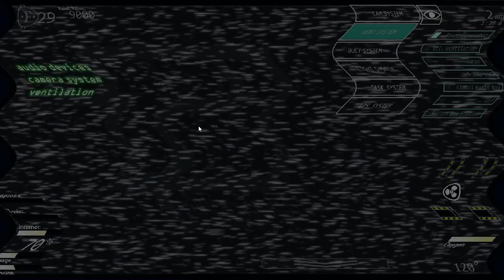Ultra Custom Night All Characters Voice Part 7